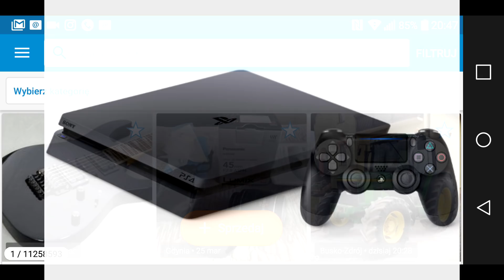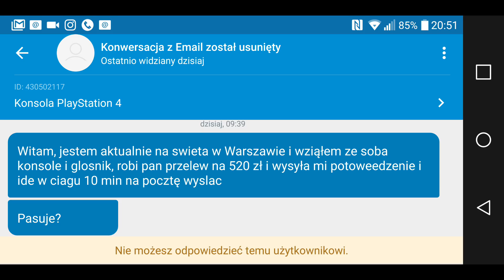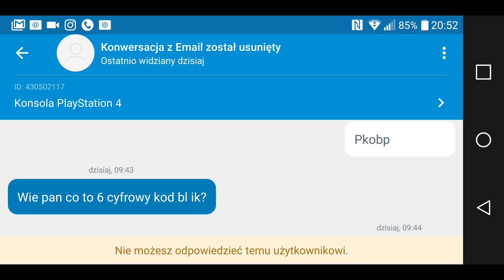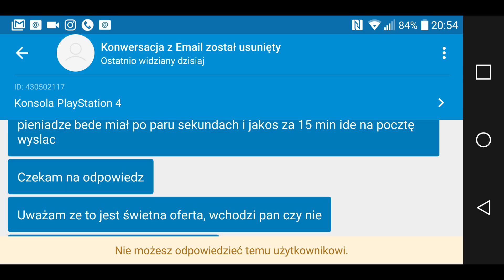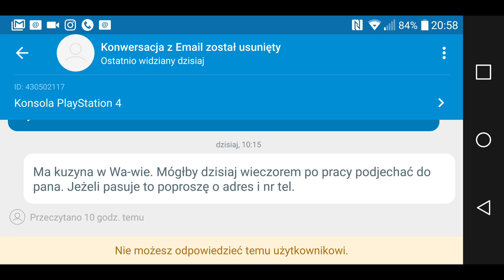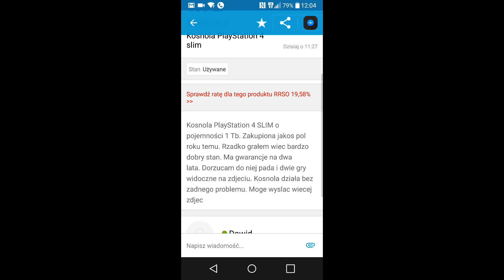UWAGA!!! OSZUST Z OLX - chciał kod BLIK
oszust z olx
Film opisuje przypadek oszustwa na portalu ogłoszeniowym OLX. Oszust / cyberprzestępca chciał,  żeby wygenerować i podać mu kod BLIK.